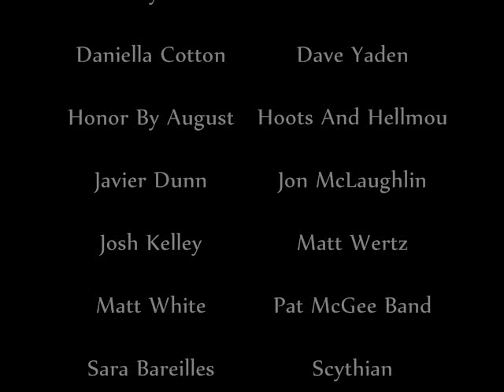Angel Morton Photography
Photo slideshow of some of my photography. Bands include Third Eye Blind, Carbon Leaf, Stephen Kellogg, Pat McGee, Sons of William, Sara Bareilles, Sons of William and Street Dogs